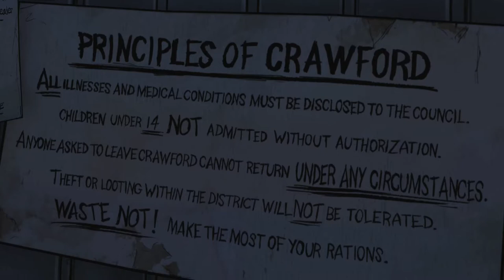The Walking Dead Season 1 #15 Around Every Corner Part 3